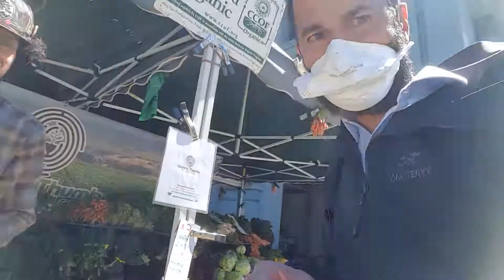Salad Greens for the Week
In this video, I show how much salad greens I purchase from the farmer's market to have enough to last the week.